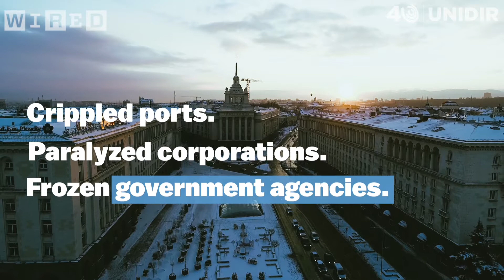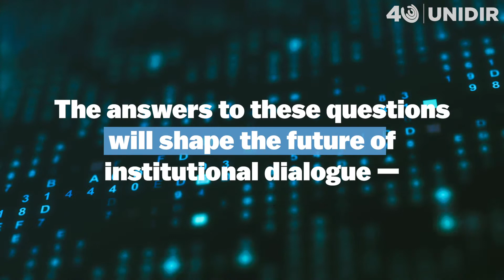2020 Cyber Stability Conference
Exploring the Future of Institutional Dialogue

The United Nations Institute for Disarmament Research (UNIDIR) is pleased to invite you to the 2020 Cyber Stability Conference. In the constantly evolving threat landscape characterizing the digital domain, why is institutional dialogue needed? Who should be involved in it and to achieve what purpose? What can be learned from institutional dialogues in other domains?